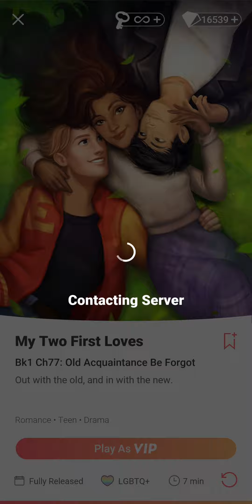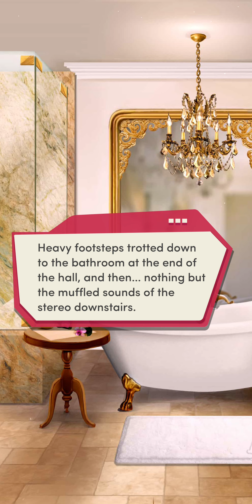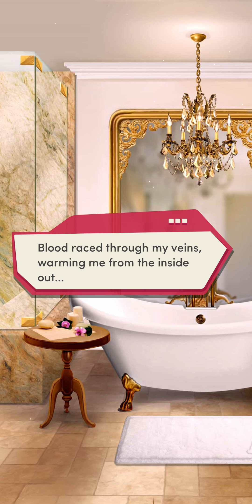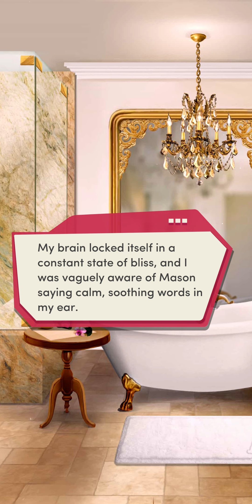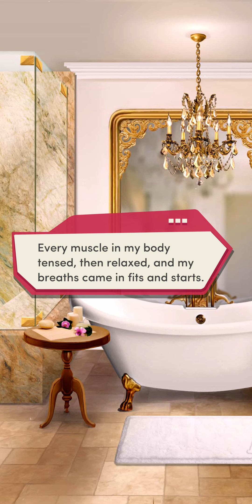Choices: My Two First Loves - Chapter 77 | ❤️ Mason (Diamonds Used 💎)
Chapter 77: Old Acquaintance Be Forgot
Out with the old, and in with the new.

Love Interest: Mason Jennings